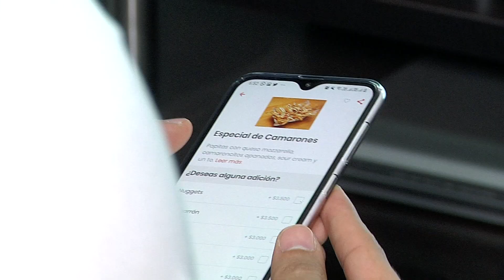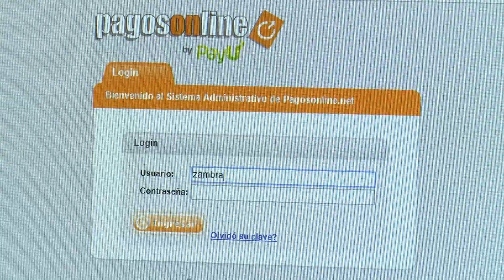Aprenda cómo administrar el dinero durante la cuarentena [Noticias] - Telemedellín